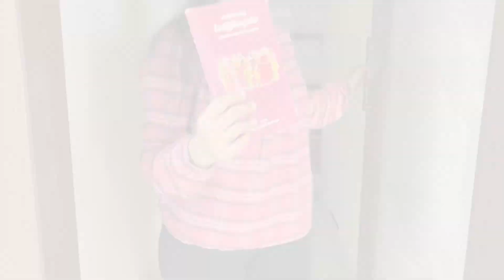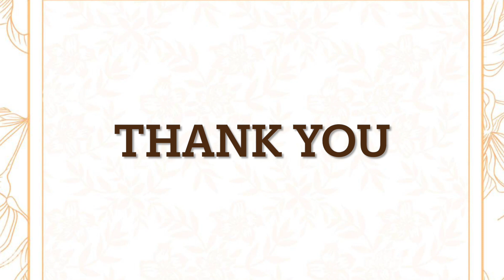A Random Weekend || Lets Prepare Mehandi (Gorintaku) || Praggnas Diary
In Indian culture, gorintaku, known as mehndi, is a cherished tradition with diverse uses:

Decorative Body Art: Mehndi adorns hands and feet during weddings and festivals, symbolizing joy and tradition.

Hair Coloring: Its natural dye adds a reddish hue to hair, embracing natural beauty.

Cooling Agent: Applied during hot summers, mehndi cools the body, reflecting Ayurvedic wisdom.

Medicinal Purposes: Its antimicrobial properties treat skin ailments, blending beauty with healing.

Aromatic Fragrance: gorintaku's subtle scent enriches homes as incense or potpourri, connecting to nature.

Pest Repellent: Burned as incense, it wards off pests, showcasing resourcefulness in Indian culture.

gorintaku's versatility epitomizes the intricate relationship between tradition, beauty, and practicality in Indian life.In Indian culture, gorintaku, known as mehndi, is a cherished tradition with diverse uses:

gorintaku's versatility epitomizes the intricate relationship between tradition, beauty, and practicality in Indian life.